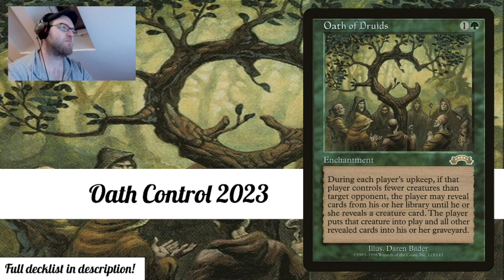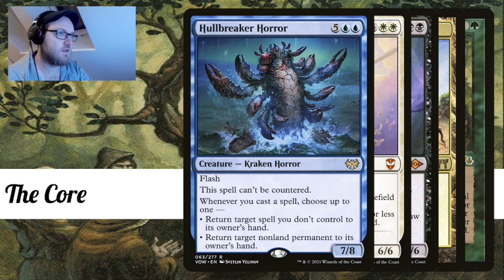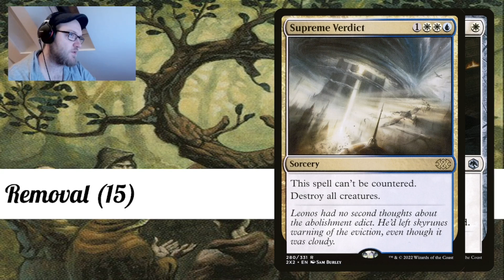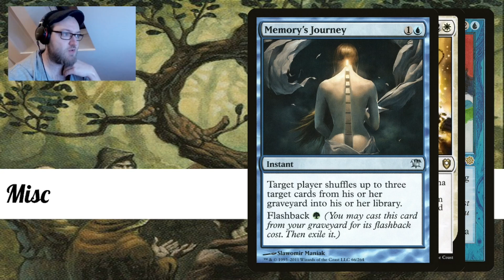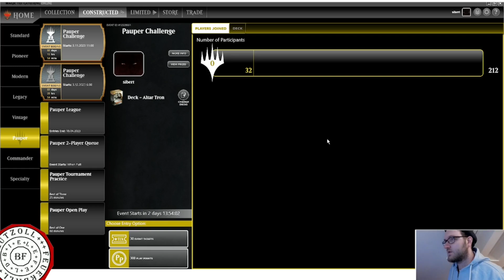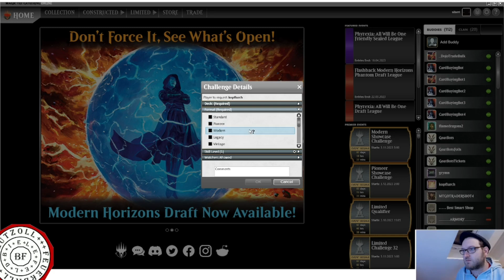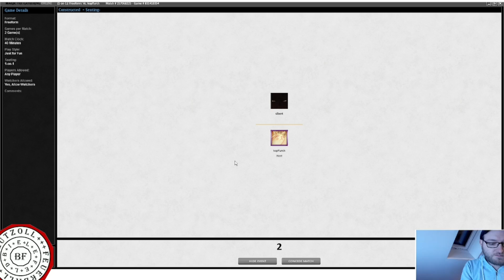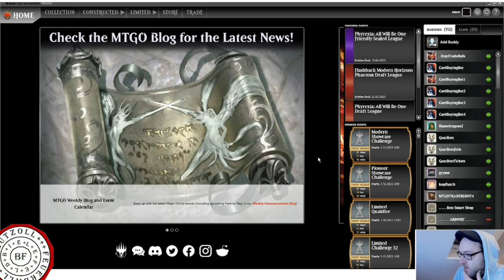Oath Control 2023 | European Highlander | Decktech & Gameplay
Timestamps below!

Continental Cup is back! 100 Player Highlander Tournament in Bielefeld, Germany!

00:16:13 vs Naya Prowess
00:53:18 vs Grixis
01:16:20 vs Medium Red (with interesting MTGO Bug)
01:42:55 vs White Weeneie
02:02:04 vs Jeskai
02:28:11 vs Goblins